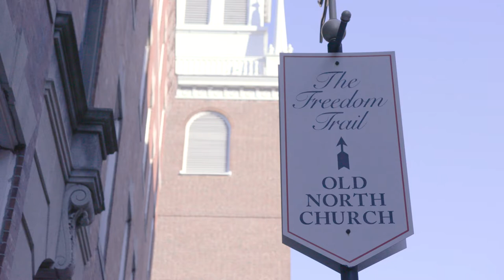Panel Discussion: Teaching "Hard History"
On October 19, 2022, Old North Illuminated hosted a discussion about our approach to teaching "hard history" at Old North Church. The panel included:
- Catherine Matthews, Director of Education
- Dr. Jonathan Chu, Vice Chair of the Board of Directors
- Dr. Jaimie Crumley, Research Fellow
- Emily Spence, Digital Resource & Curriculum Manager

The panel discussed the importance and challenges of teaching history that doesn't shy away from difficult truths.